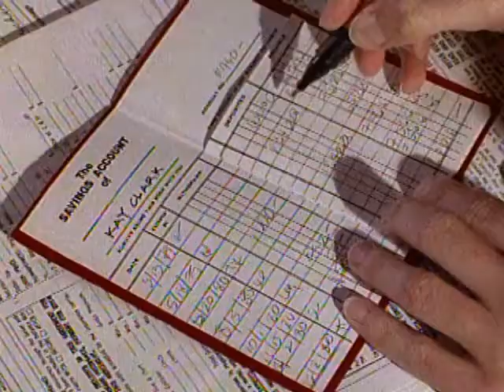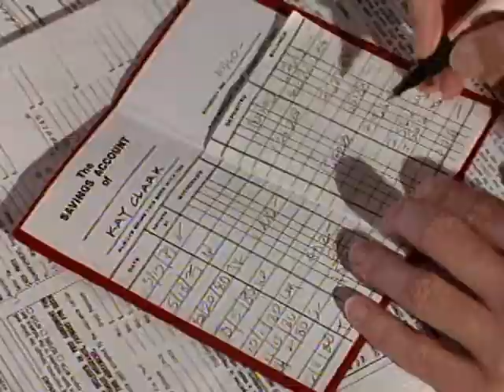Tracey Ullman as Kay Clark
From "Royalty"